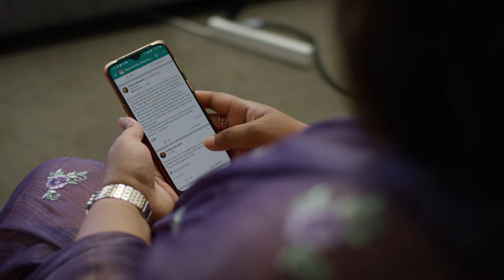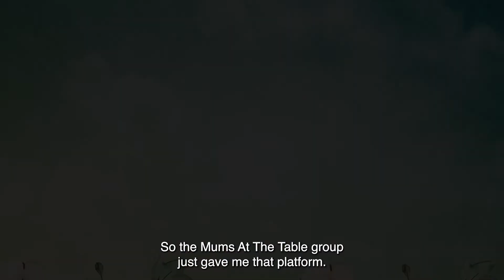How this mum found strength and support during the pandemic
When Sabit moved to Sydney from Bangladesh in 2020, she had no idea that a pandemic was about to hit. This is the story of how she found the support network she needed.

✩ CONNECT WITH MUMS AT THE TABLE

Produced by Adventist Media,  Sydney, Australia.